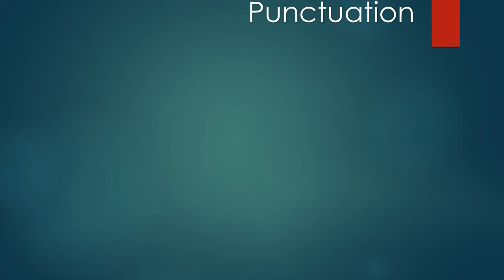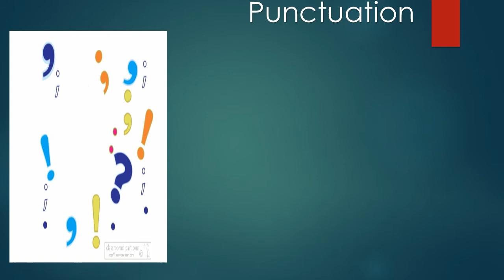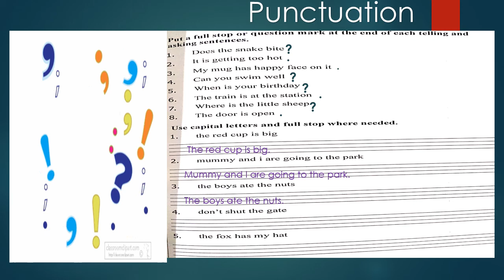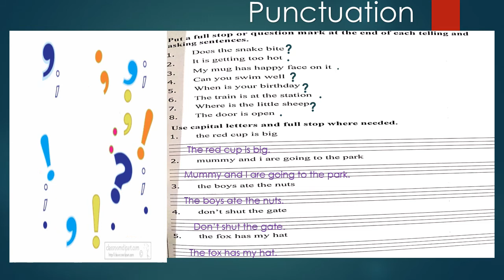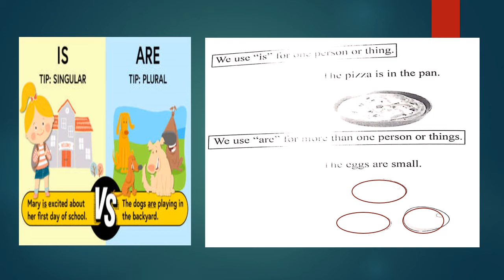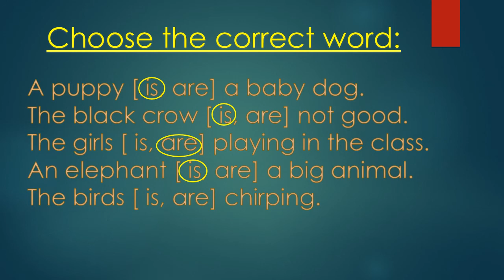Grade 2 English W book#25, 26